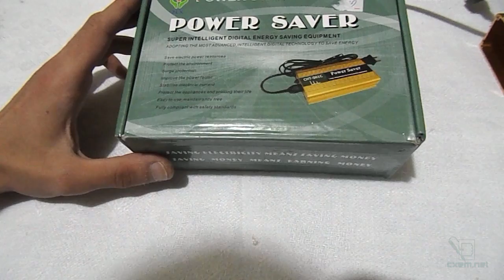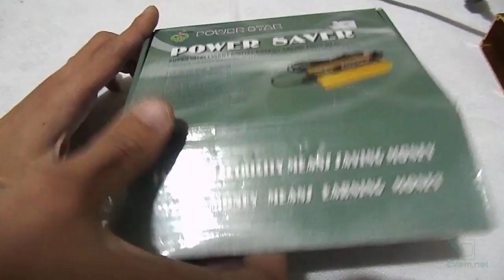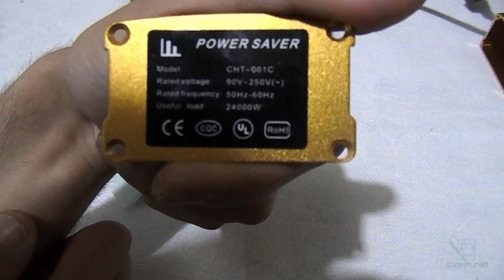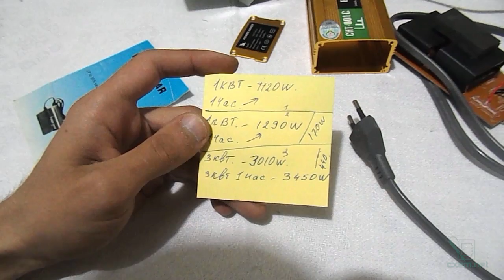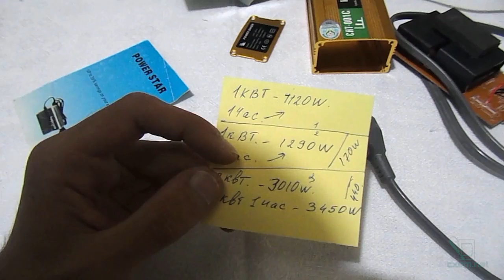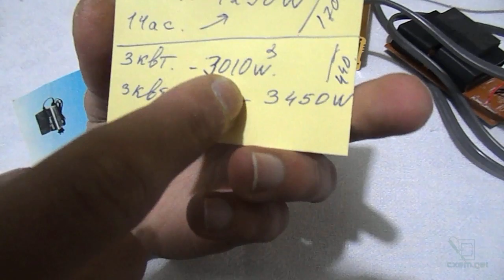Обзор Power Saver - устройства экономия электроэнергии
Видеообзор устройства для экономии электроэнергии, т.н. Power Saver. Из этого обзора вы узнаете действительно ли подобные Китайские устройства экономят электроэнергию или нет.